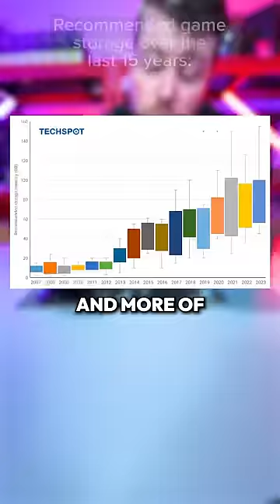Your gaming PC needs more storage!